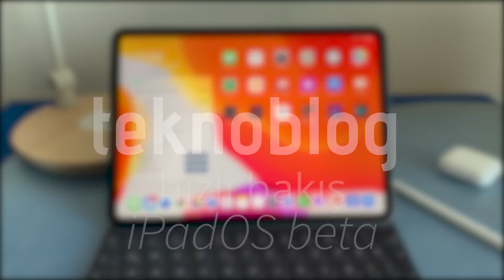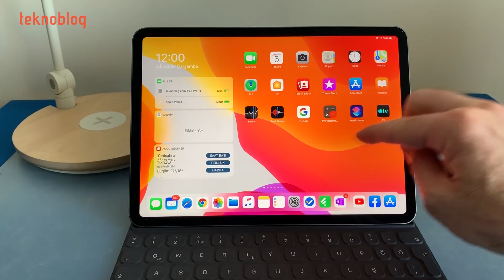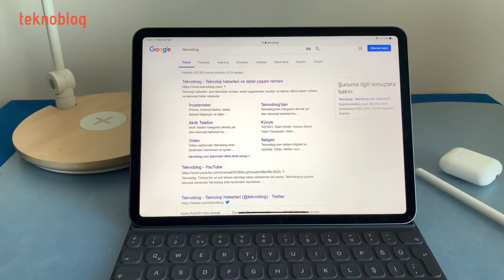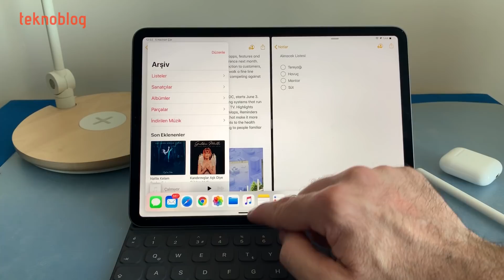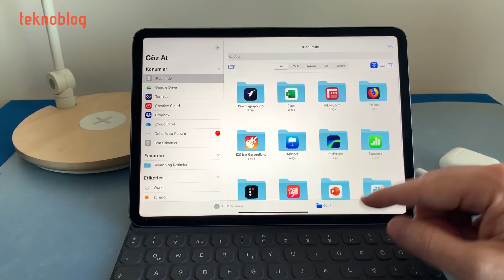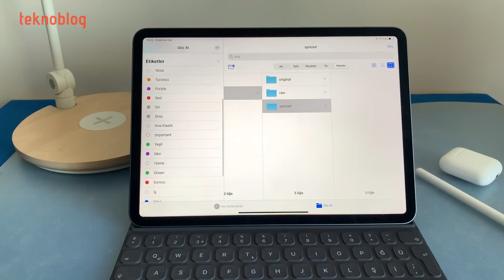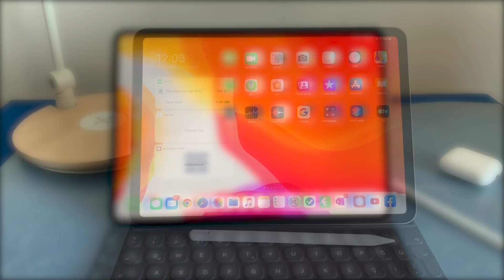iPadOS Beta Hızlı Bakış: iPad Pro 11'de yeniliklere bakıyoruz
Apple WWDC 2019'da iPad ve iPad Pro için özel bir işletim sistemi olan iPadOS'i gösterdi. iPadOS hangi yenilikleri sunuyor? iPad Pro 11'e yüklediğimiz iPadOS beta üzerinde yeniliklere hızlı biçimde göz atıyoruz. iOS 13 tabanlı iPad OS final sürümü yayınlandığında daha detaylı bir incelemeye Teknoblog'da yer vereceğiz.